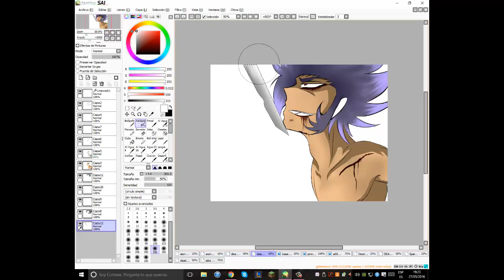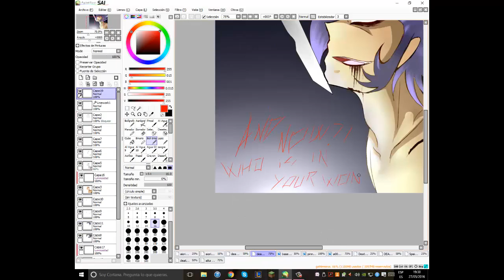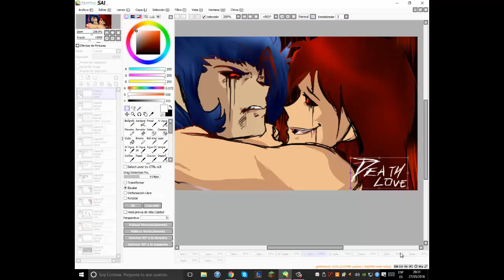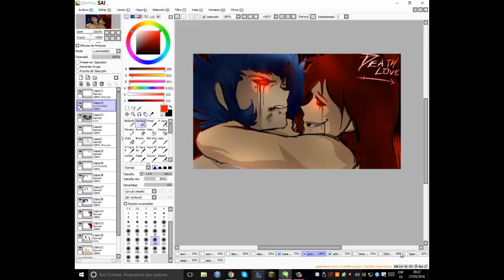death Love Speedpaint